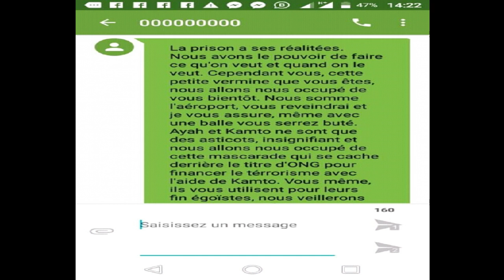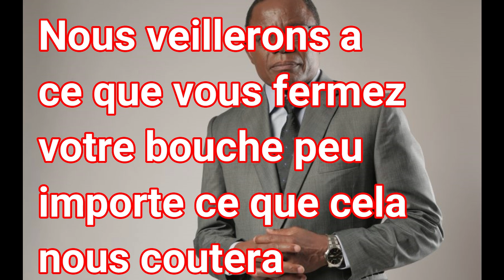Paul Ayah Abine et Maurice Kamto menacés de mort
L'auteur de ces messages de menace n'est pas encore identifié